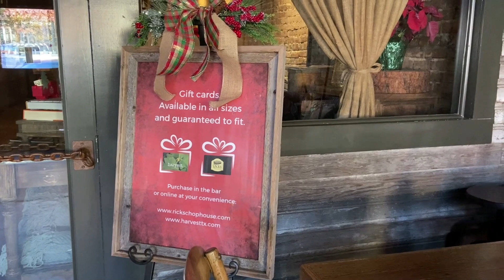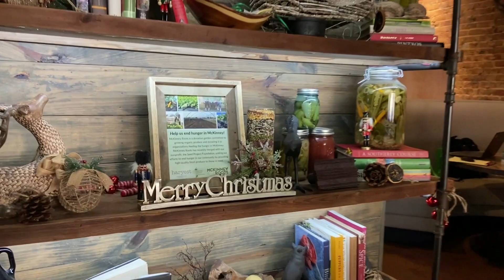Merry Christmas from all of us at Rick's and Harvest!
It's been a doozy of a year, but a bright spot for us has been the support this community has shown our restaurants through the crisis. We're honored to continue hosting you, and wish everyone a very merry Christmas and happy new year!